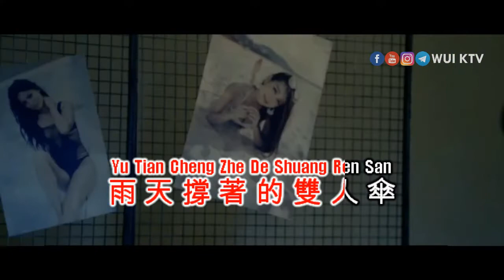A Rong 阿冗 - Yu Wo Wu Guan 與我無關 KTV [KARAOKE] [NO VOCAL] [PINYIN]